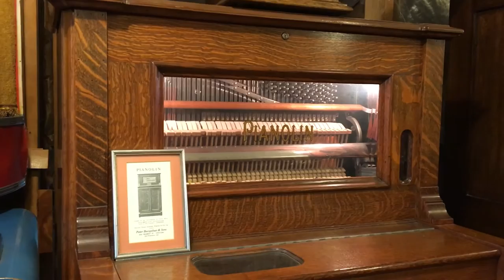North Tonawanda Pianolin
This Pianolin in the Hack collection is interesting in that the organ pipes play the entire compass of the piano. The stopped flutes play in the lower range and the violins play the higher notes creating a really rich sound.